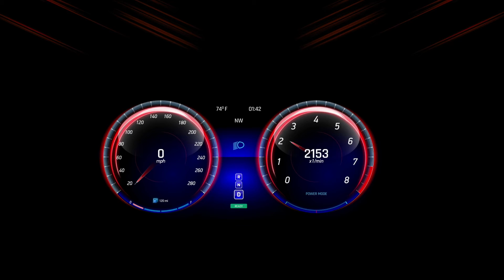DARKSIDEHYDE - SPEED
OFF MY LAST AN FINAL ALBUM!. "ARE YOU AFAID OF THE DARK ??" BY DARKSIDE HYDE. PROD BY SVGARBEATS